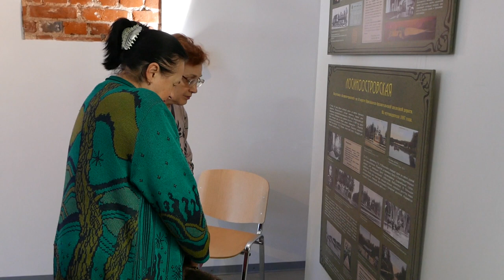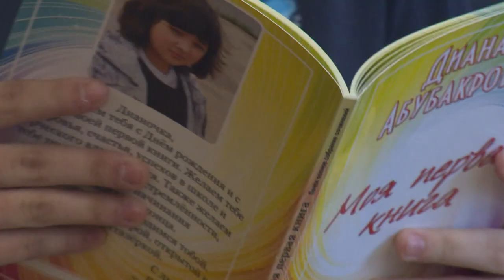Культурный Контекст 15.11.2019